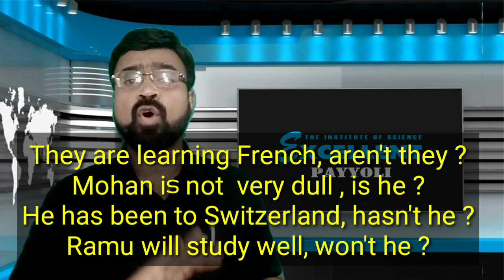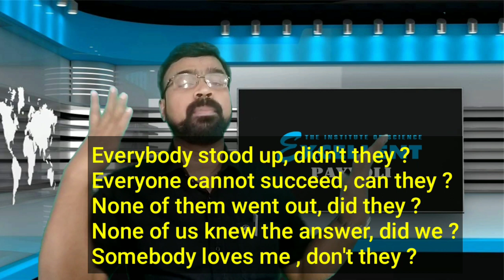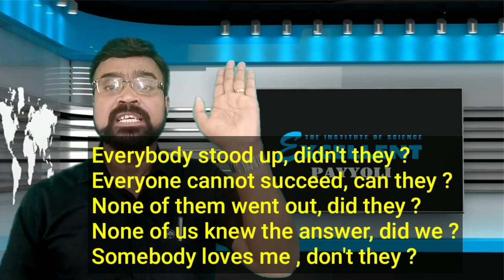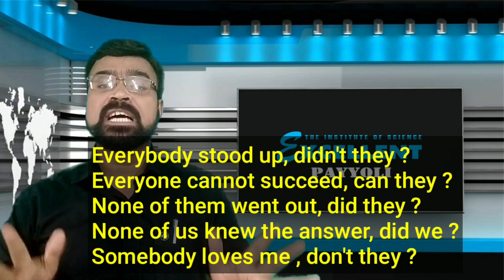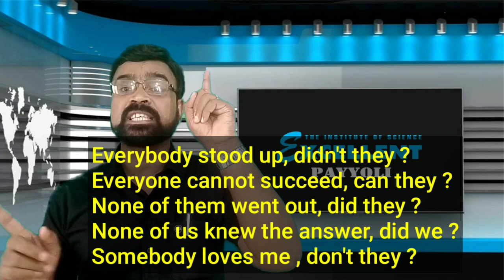ENGLISH GRAMMAR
Question tag - II